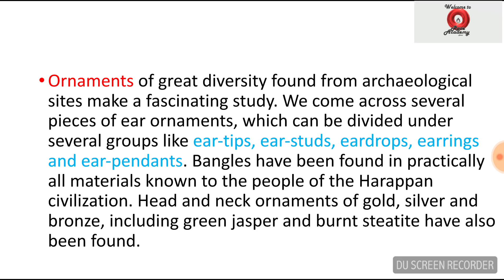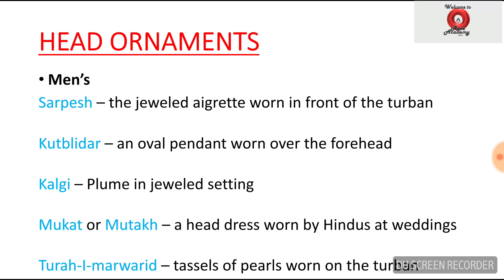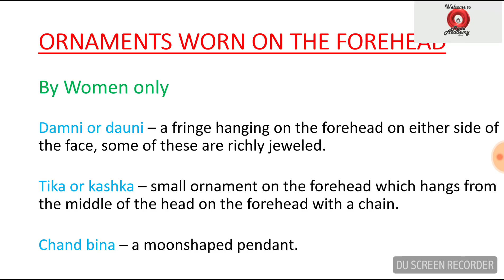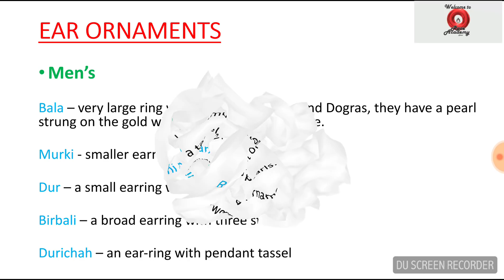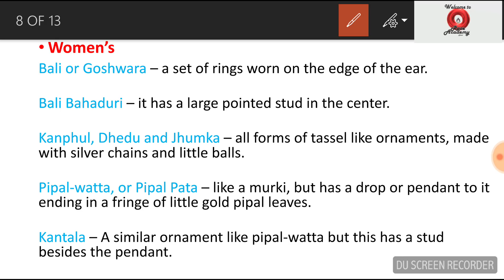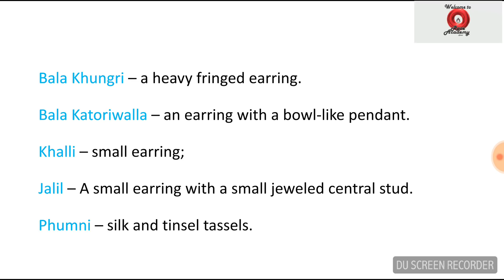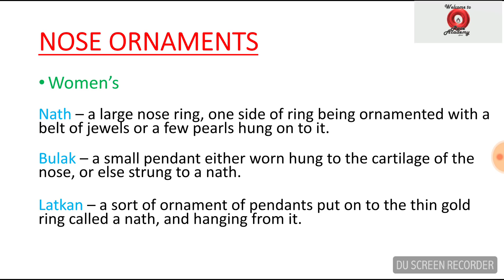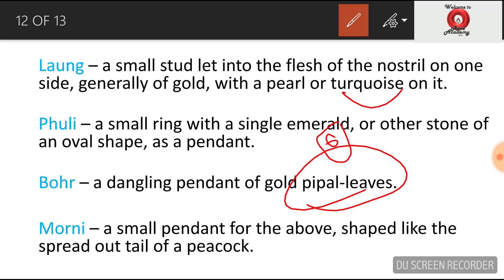PART - 1 PUNJAB ORNAMENTS FOR ALL PUNJAB EXAMS